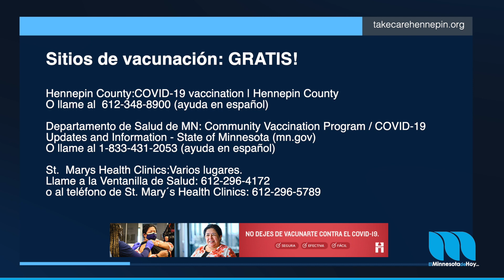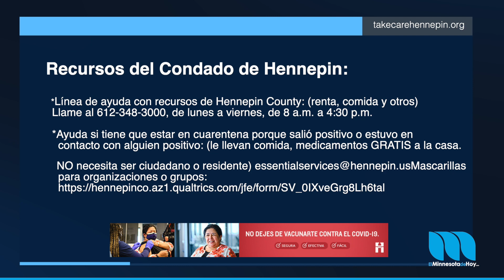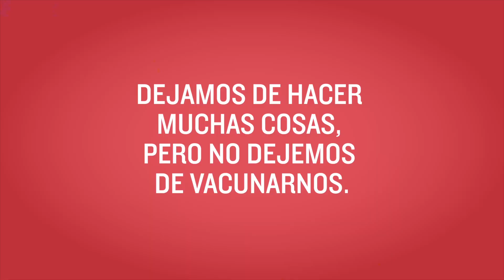Entrevista Liliana Tobon Gomez | Hennepin County